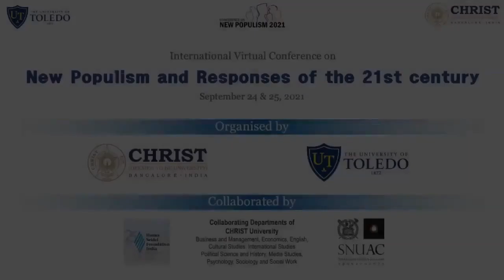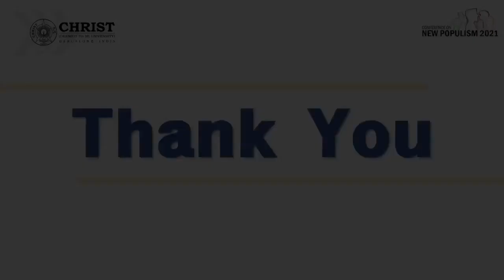CONTESTED CULTURES ART AND POPULISM - Dr. Prasanta Chakravarty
New Populism and Responses of the 21st Century

Contested Cultures: Art and populism
Speaker: Dr Prasanta Chakravarty, University of Delhi
Theme: Art and Populism and Contested Cultures

Presented by
CHRIST (Deemed to be University) and Toledo University